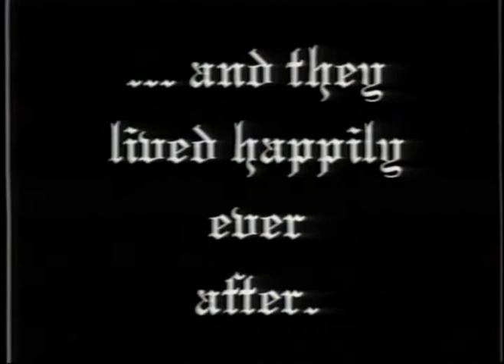Sarahs Disney Video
Here is a video I put together after a vacation to Walt Disney World with my 4 year old daughter.